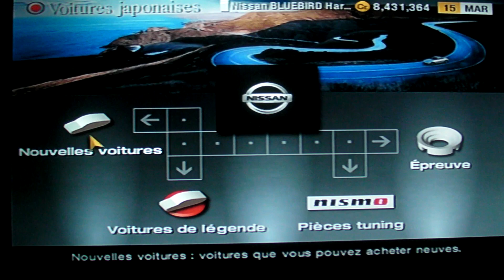Gran Turismo 4 : Autumn Ring Mini (NISMO Skyline GT-R S-Tune)